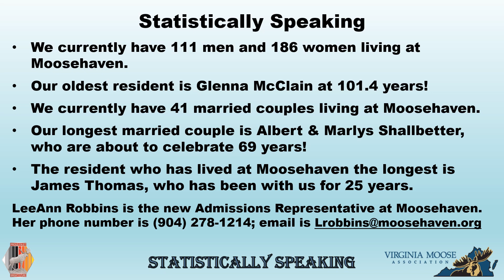Moosehavenn Report for 2023 VMA Annual Convention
Report of Moosehaven / Old Dominion Home as presented at 2023 VMA Convention Friday, August 18, 2023